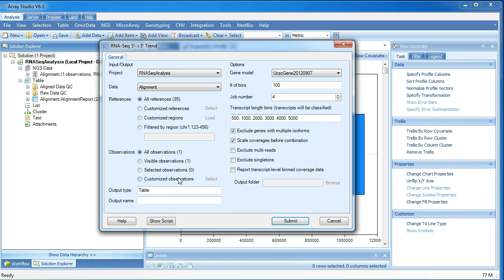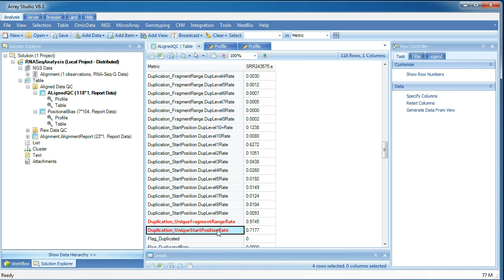RNASeq Pipeline 04 - Alignment QC